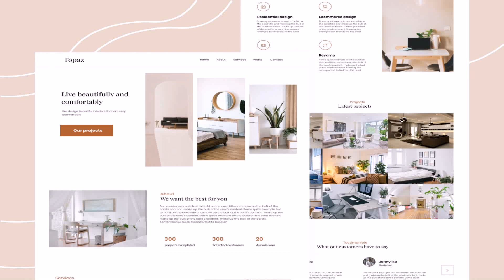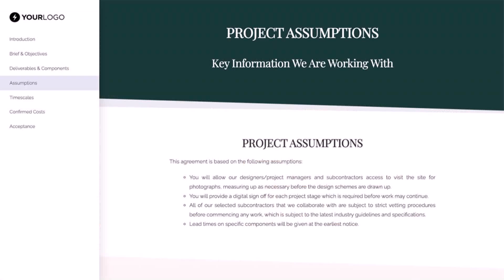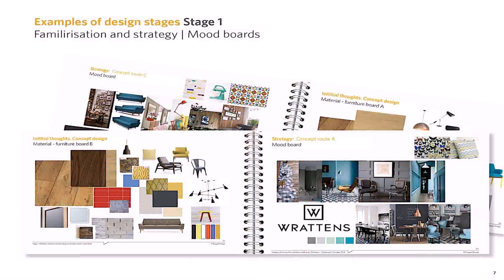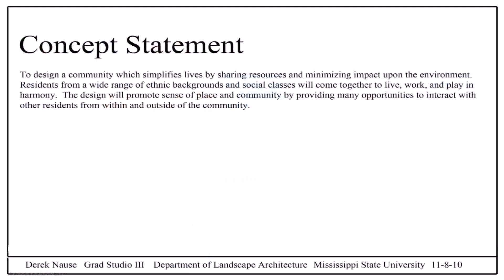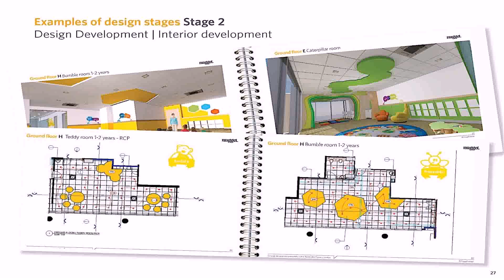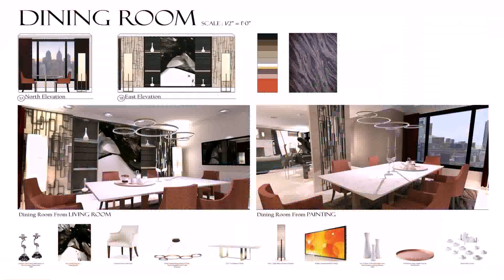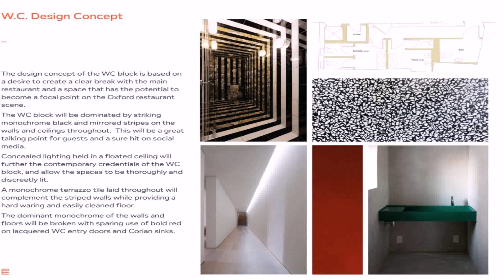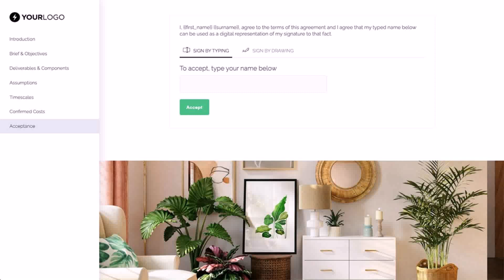Interior Design Concepts Examples